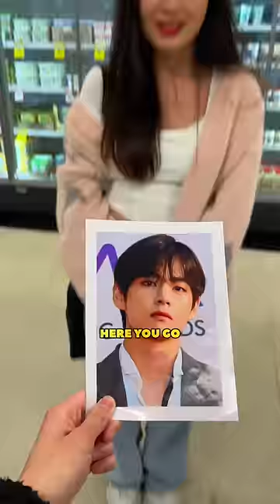DO YOU PREFER BTS OR ICE CREAM? (FUNNY)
TURN ON THE BELL NOTIFICATION TO STAY UPDATED!

If you are reading this, I LOVE YOU!